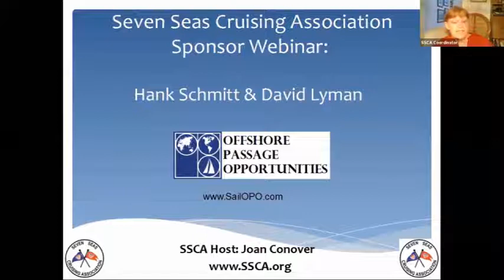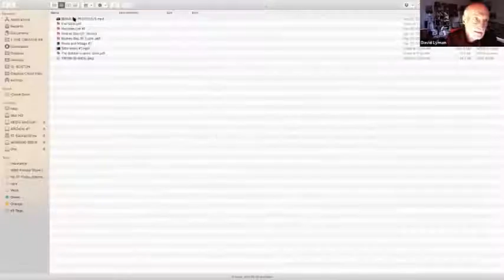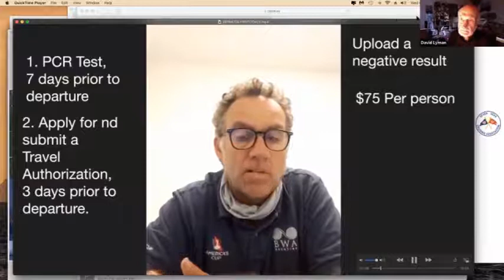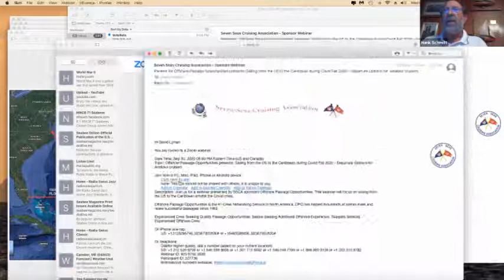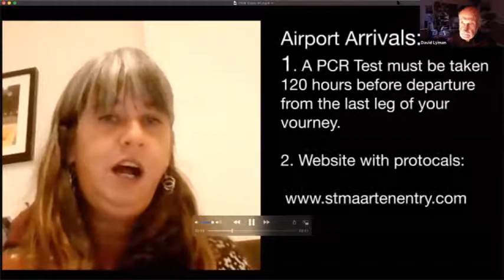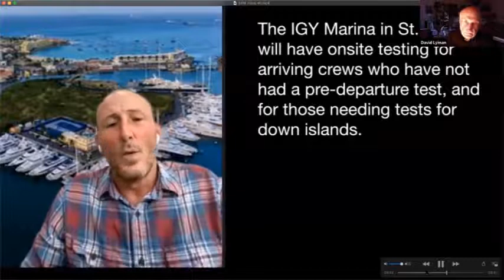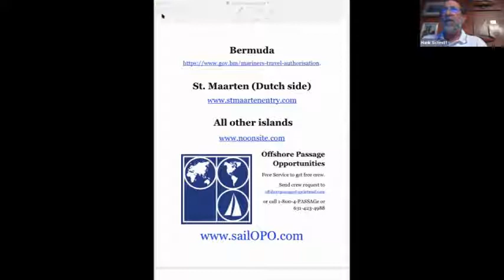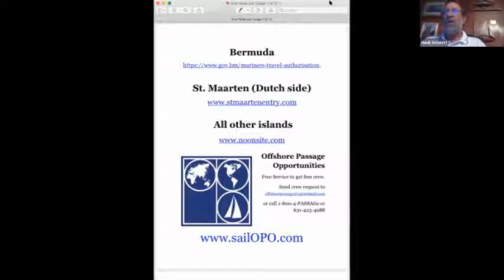Destination: SSCA SSU FREE Webinar - Sailing from US to Caribbean during Covid Fall 2020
Full recording of webinar given on September30, 2020 Presented by Joan Conover, SSCA Cruising Station Hosts Coordinator and Offshore Passage Opportunities. Departure Options for amateur cruisers.
Note: An edited version of this webinar is available in this playlist
navigation from a single source without verifying with multiple resources.